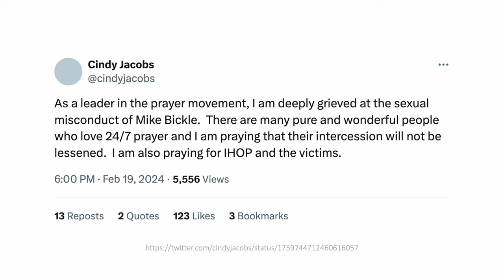Cindy Jacobs on Mike Bickle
Senior prayer and prophetic movement leader posts first Tweet on Bickle.